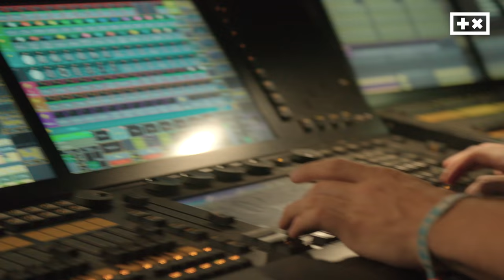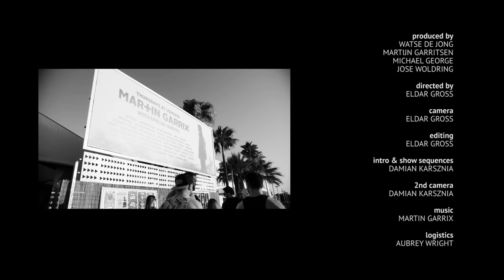The Martin Garrix Show: S2.E8 Coachella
The Martin Garrix Show: Season 2 Episode 8.